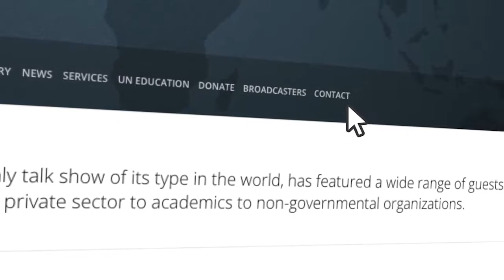Dr. Michael Cairo on GCTV with Bill Miller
Dr. Michael Cairo, Associate Dean for Academic Affairs and Professor of Political Science at Transylvania
University, focuses on how Jerusalem is a contested city, as well as how the US is no longer considered a neutral broker in promoting peace between the Israelis and Palestinians. January  2, 2019.